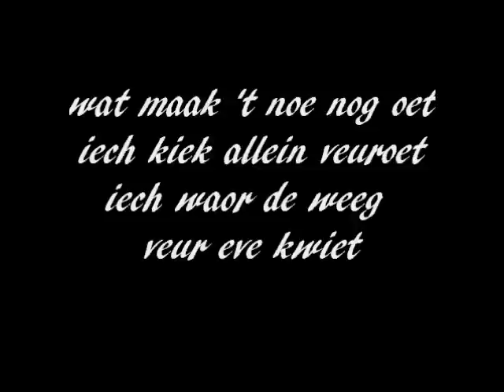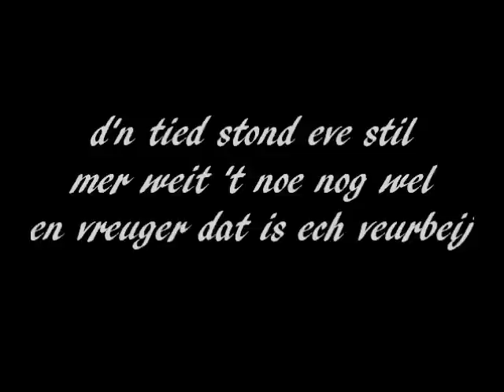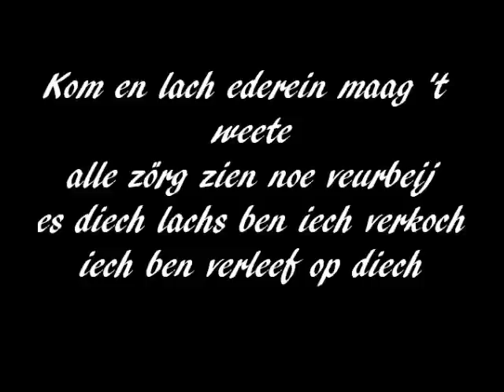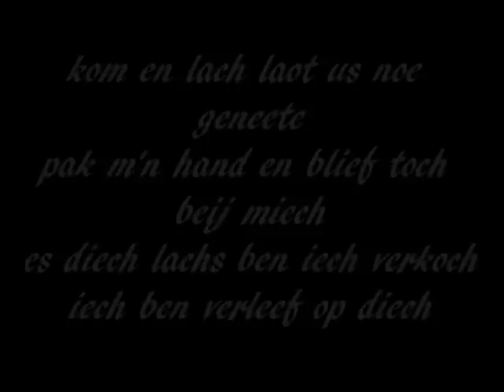Erwin - Kom en Lach (onscreen tekst)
Erwin - Kom en Lach